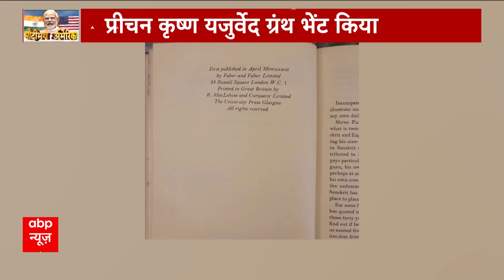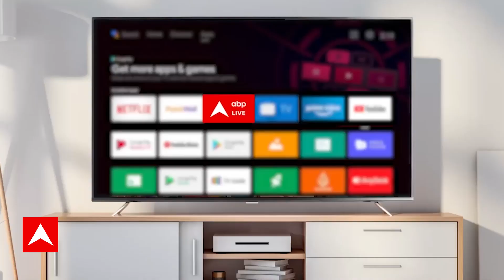PM Modi ने Joe Biden की पत्नी Jill Biden को दिया खास कीमती ग्रीन डायमंड | PM Modi Visit US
अमेरिका के राजकीय दौरे पर गए प्रधानमंत्री नरेंद्र मोदी ने आज व्हाइट हाउस में अमेरिका के राष्ट्रपति जो बाइडेन और जिल बाइ़डेन से मुलाकात की और उनके साथ गिफ्ट एक्सचेंज किए. प्रधानमंत्री नरेंद्र मोदी ने फर्स्ट लेडी डॉ. जिल बाइडेन को एक 7.5 कैरेट का ग्रीन डायमंड उपहार में दिया तो वहीं प्रेसिडेंट जो बाइडने को विशेष चंदन का डिब्बा भेंट किया. पीएम मोदी ने भारत की तरफ से जिन उपहारों को राष्ट्रपति जो बाइडेन को भेंट किया है उनसे भारतीय संस्कृति की झलक मिलती है. उनको दिए गए उपहारों विविधताओं के देश भारत के अलग अलग राज्यों का संगम बनाया गया है.